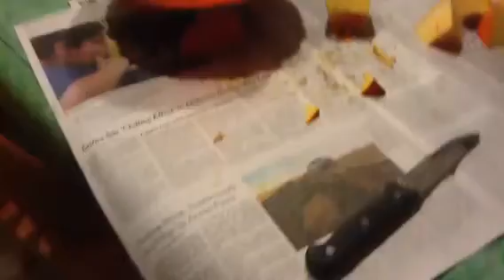Halloween 2011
Pumpkin